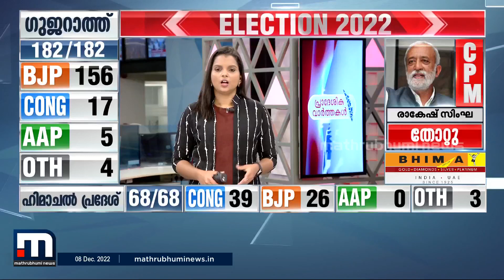ഭിന്നശേഷി കുട്ടികളുടെ യാത്രാ ആനുകൂല്യങ്ങള്‍ നിഷേധിക്കുന്നതായി പരാതി | Mathrubhumi News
ഭിന്നശേഷിക്കാരായ സ്കൂൾ വിദ്യാർഥികൾക്കുള്ള യാത്ര ആനുകൂല്യങ്ങൾ നിഷേധിക്കുന്നതായി പരാതി. സ്കൂൾ വാഹനങ്ങൾ‌ക്ക് അനുവദിച്ചിരുന്ന നികുതി ഇളവ് സർക്കാർ റദ്ദാക്കി.

Happy viewing!